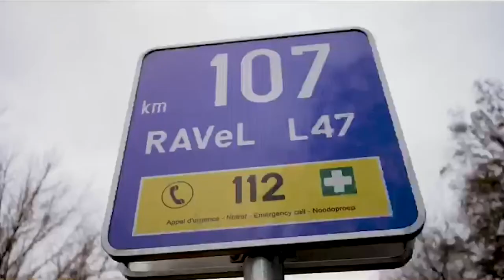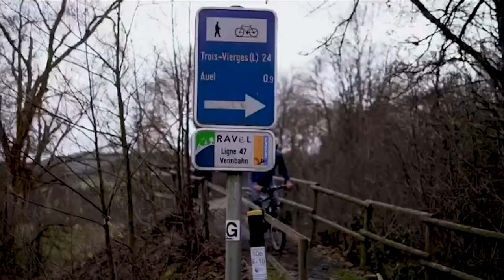Let the Stars Shine - Ostbelgien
Ostbelgischer Europaabgeordneter Pascal Arimont (EVP, BE) präsentiert ein interessantes Projekt aus Ostbelgien in einem Video und erklärt den Mehrwert für die EU-Bürger im Studio im Europa-Parlament in Brüssel.
Aufgenommen am 19. Dezember 2018